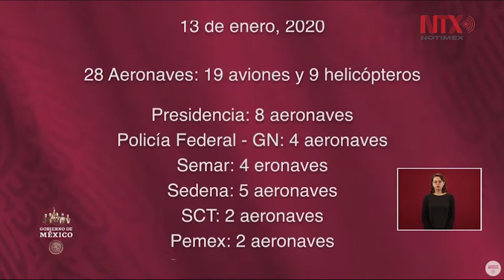Presenta Banobras convocatoria para enajenación de aeronaves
El director de Banobras, Jorge Mendoza, presentó la convocatoria para el proceso de enajenación de aeronaves, donde se pondrán a disposición 28 aeronaves: 19 aviones y 9 helicópteros.